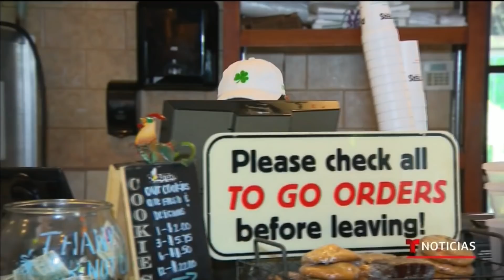Última hora coronavirus: nueve estados hoy levantaron parcialmente la cuarentena | NoticiasTelemundo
Video oficial de Noticias Telemundo. Otros 15 estados, incluido Nueva York, planean hacer lo mismo próximamente. Según expertos, la "fatiga de la cuarentena" estaría causando que miles de personas salgan a las calles sin importar las órdenes de aislamiento. Mira el show completo aquí.